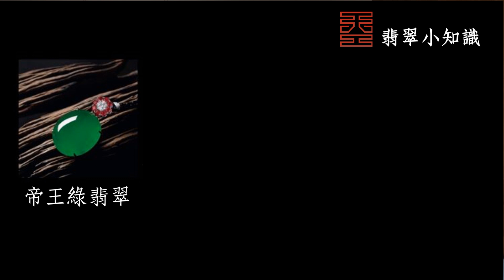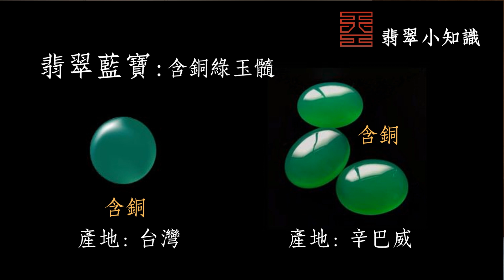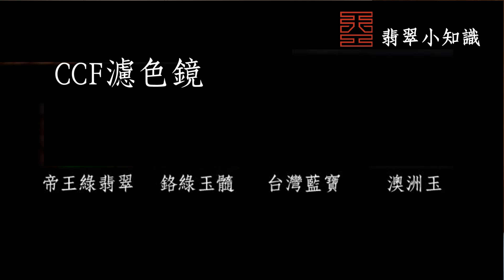【#43 翡翠藍寶是翡翠嗎？】天工藝術 翡翠小知識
翡翠藍寶倒底是翡翠或是藍寶？或者兩者皆非？
💖我們換到新頻道了： 歡迎前往觀看💖

簡單易懂小學堂  帶您輕鬆踏入翡翠珠寶之門
每集五分鐘,每次一主題  搭配圖片及字幕,不懂都難

主持人: 克莉絲汀 Christine
英國寶石協會院士鑑定師 FGA
香港歐陽秋眉翡翠鑑定師 JJD

天工藝術
新北市中和區立德街 112 號 4 樓
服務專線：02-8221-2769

推薦關鍵字
翡翠 白翡 綠翠 紫羅蘭 紅翡 黃翡 五彩繽紛 色階 分辨
東陵 瑪瑙 玉髓 水沫子 蛇紋 螢石 軟玉 玻璃 不倒翁 水鈣
傻傻 分不清楚 內行 外行
保養 鑑定 火燒 刀刻 修復 起死回生
冷知識 硬知識 價格 黑話 機雕 人工雕 雕工 緬甸
飾品 消災 解厄 趨吉 避兇 姻緣 桃花 升官 發財 求學 開運 能量 摸 碰